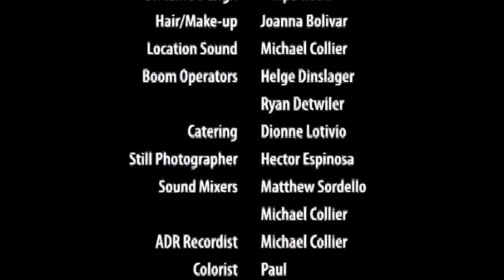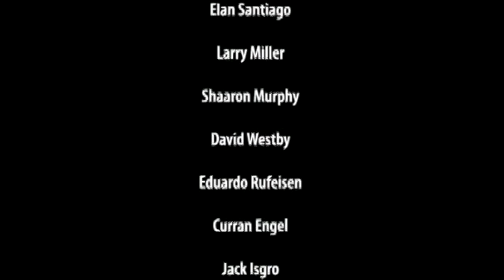i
This is a short film I co-wrote as part of my thesis during film school at The Academy of Art University. It's about an unusual boy who thinks he might not be part of our world.